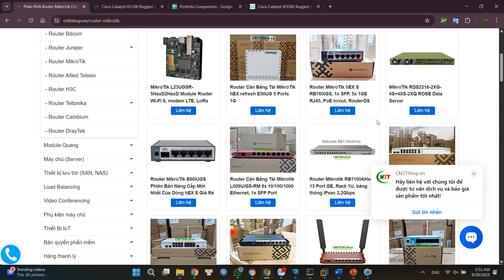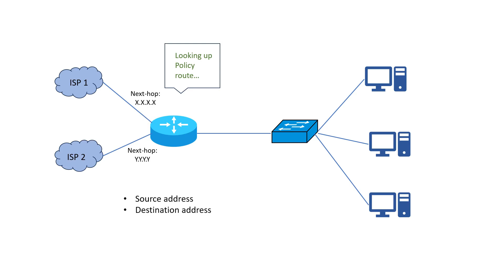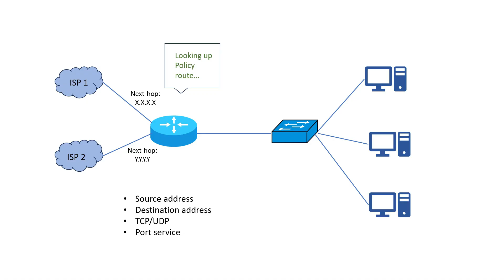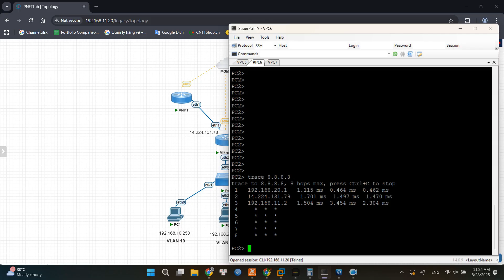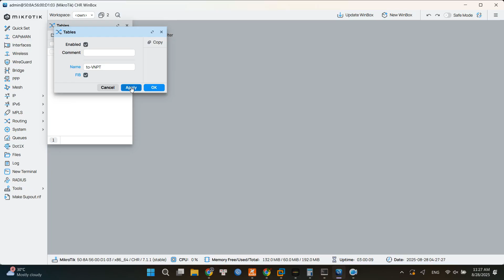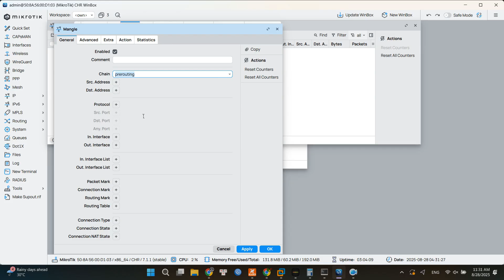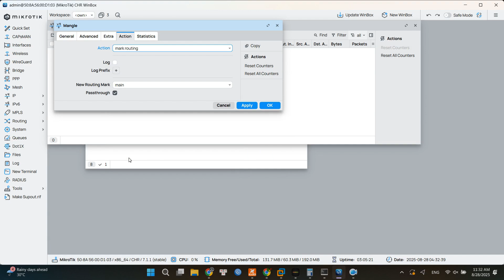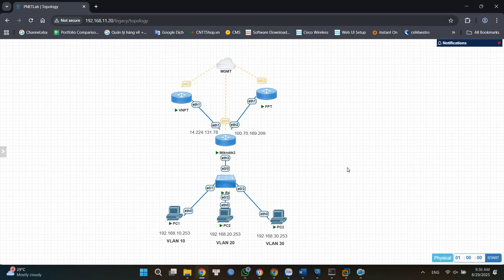Hướng dẫn cấu hình Policy Route trên router Mikrotik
Policy Route hay định tuyến theo chính sách là một giải pháp quản lý lưu lượng truy cập một cách linh hoạt và hiệu quả, cho phép chúng ta định tuyến lưu lượng dựa trên nhiều tiêu chí khác nhau thay vì dựa vào địa chỉ đích như truyền thống. Video này sẽ giới thiệu về Policy route, các trường hợp sử dụng và cách cấu hình trên router Mikrotik
00:00 Giới thiệu
00:29 Policy route là gì
02:52 Cấu hình Policy route trên router Mikrotik
07:15 Kiểm tra
07:53 Kết luận